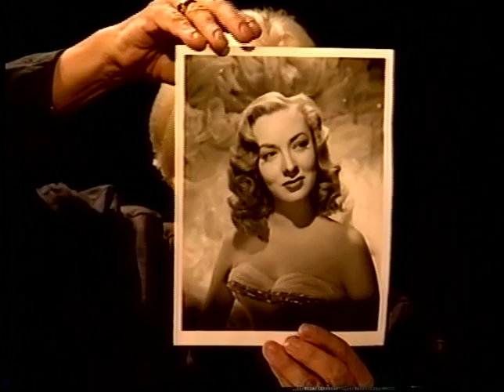Audrey Totter--Rare TV Interview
Film noir legend Audrey Totter, star of such films as "Lady in the Lake," "Tension" and "The Set-Up," discusses her career with cable TV host Skip E. Lowe in this rare interview from the late 1980's.